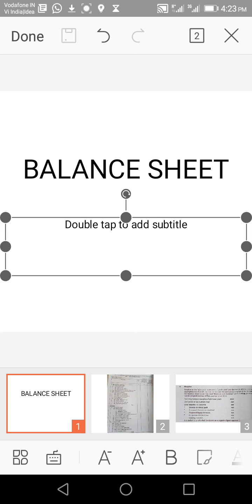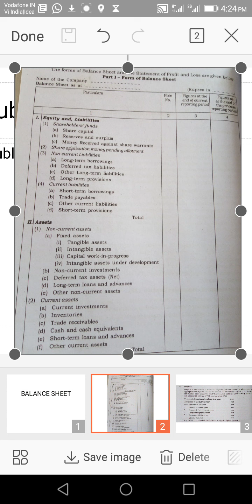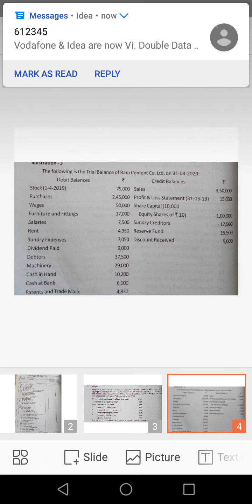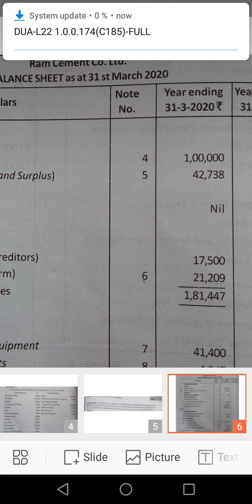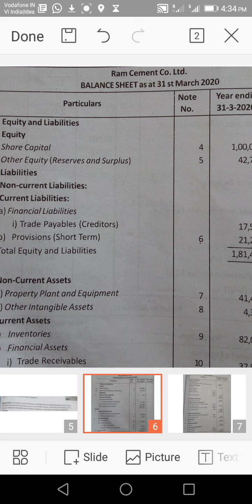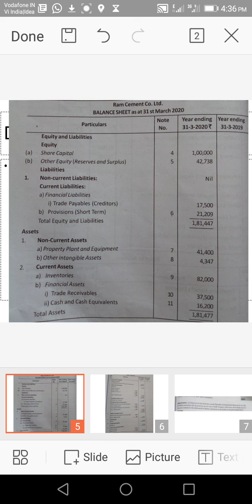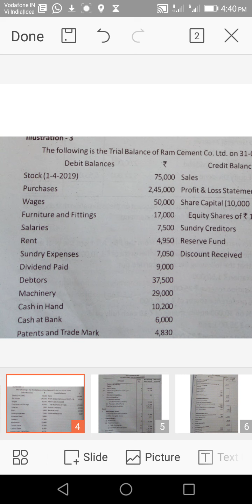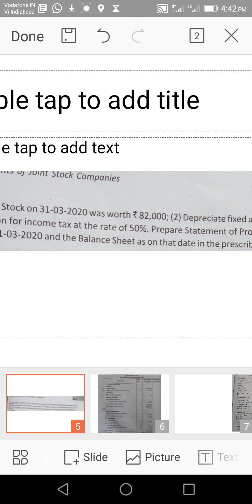Third semester BBA corporate accounting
Balance sheet of joint stock Co.